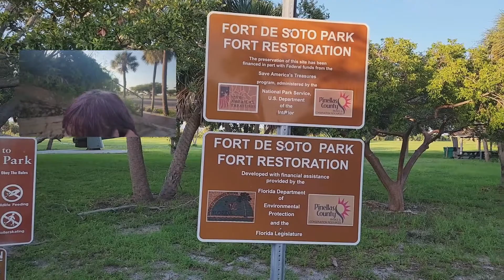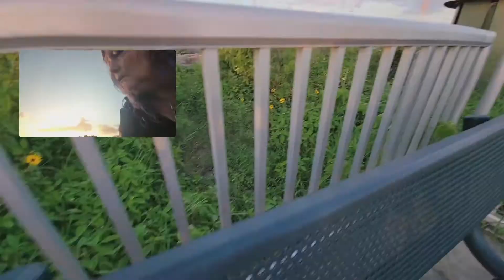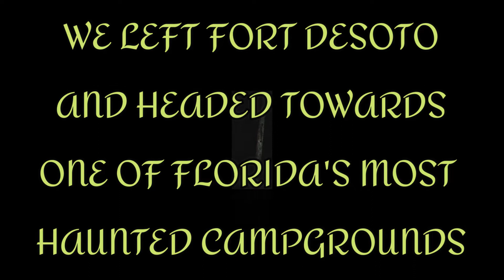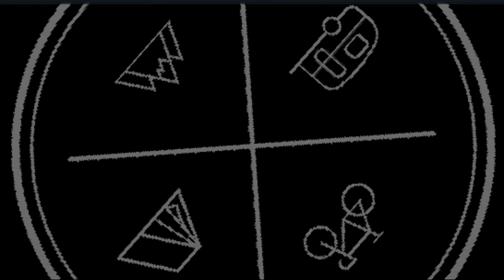PARANORMAL & SUNSETS haunted Florida spirits ESTES EXPERIMENT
Everything you see in this video or any one of my videos are  100%  REAL &  LEGIT. Nothing is fake or has been ever faked. What you see/watch is myself and others  film with, We will film for hours and show you exactly what we get and what we may not get during our investigations, we will sit and/or explore for hours and not get a sound, evp, or even a spirit/paranormal activity ETC.

And thank you for you for your support and kind friendliness.
Sincerely...
   ~Emmie